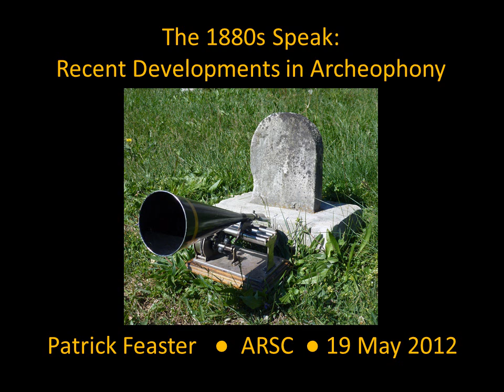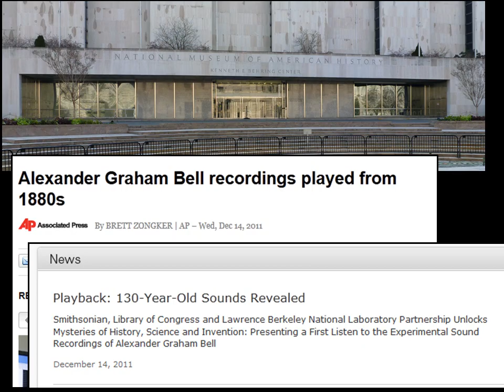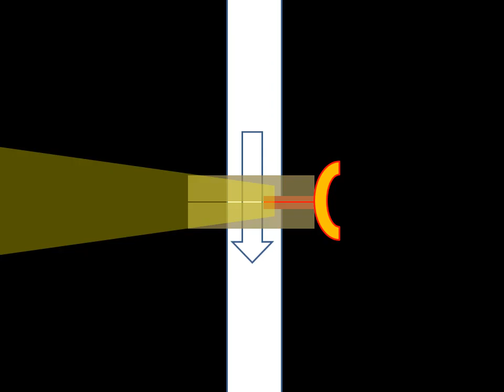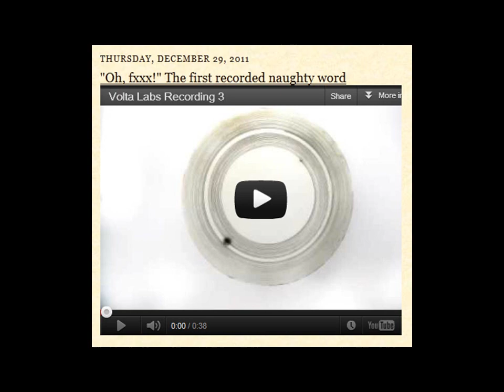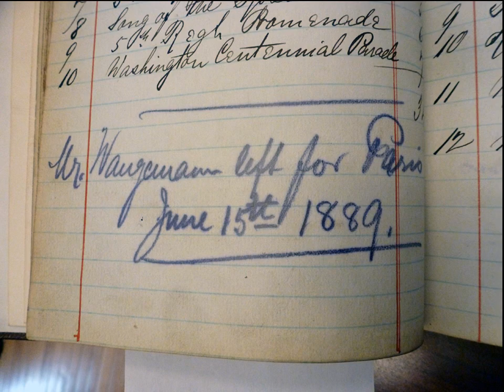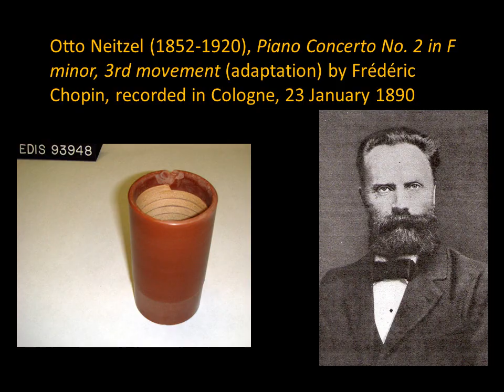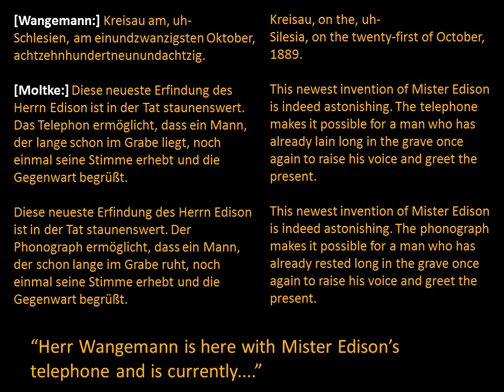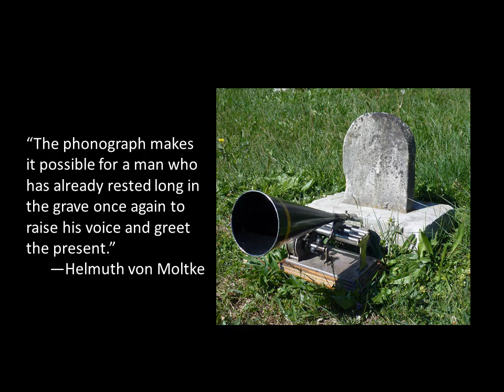The 1880s Speak: Recent Developments in Archeophony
Presentation given by Patrick Feaster at the annual conference of the Association for Recorded Sound Collections in Rochester, New York, May 19, 2012.  to see some of his latest projects.